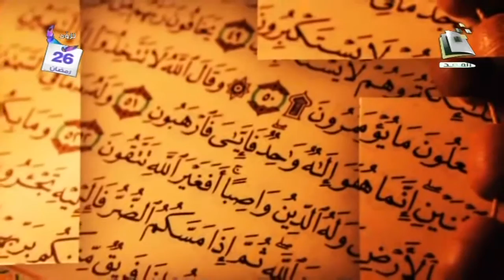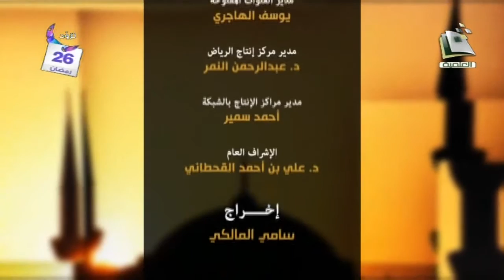برنامج مسائل | الشيخ عبدالمحسن الزامل | الحلقة السادسة والعشرون | مسائل في طلب العلم